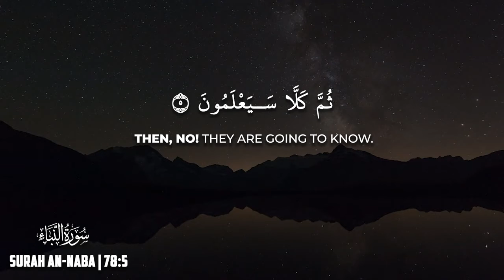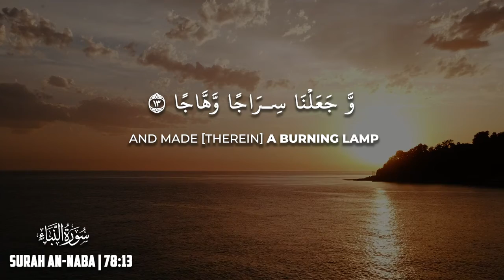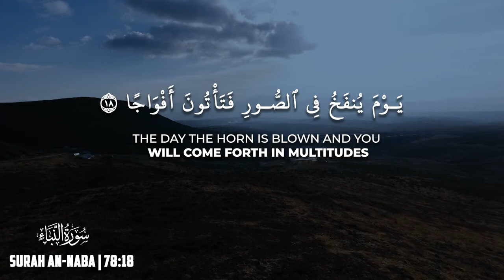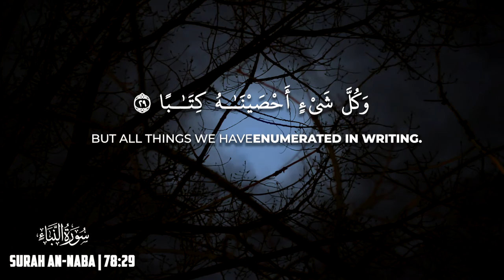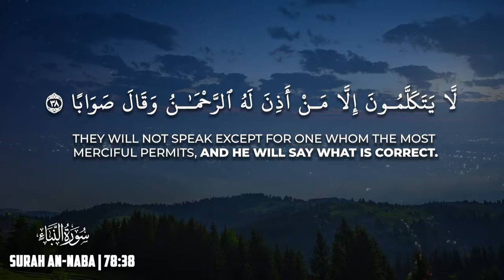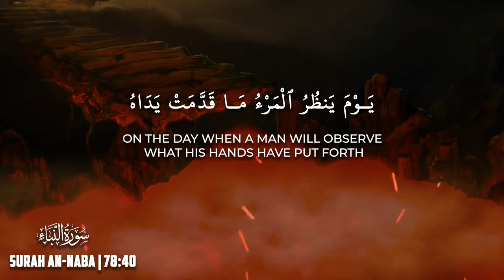78 | Surah An-Naba' (The Tidings) with English Translation | سورة النبإ | Chapter 78 | Juz 30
Surat An-Naba' (The Tidings)

Surah An-Naba’ was revealed in Mecca. Its short clear verses are primarily addressing the disbelievers of mecca. NABA’ here can be translated as, ‘The Momentous Announcement’ or ‘The Major News’.

The major themes

Allah describes the nature of the disbelievers and there views on the hereafter (how they opposed the concept of Resurrection).

In verse 6-16, Allah establishes proof that make it clear that He has the power to Resurrect and hold mankind to account. The Surah then proceeds to speak about some of the descriptions of that Day and the description of those in Hell and those in Paradise.

The connection

The Surah that precedes Surah An-Naba’ is Surah Mursalat. When we read this surah 1verse is repeated over and over again. وَيْلٌ يَوْمَئِذٍ لِلْمُكَذِّبِينَ Woe, that Day, to the deniers.

In this surah (Naba) it seems as though Allah is responding to the deniers of the Day of Judgment, by saying in this Surah كَلَّا سَيَعْلَمُونَ NO! They will come to know. They will know the reality of what they where lying about. This in response to the verse that is being repeated in Surah Mursalat .

Also in Surah Mursalat Allah says وَمَا أَدْرَاكَ مَا يَوْمُ الْفَصْلِ And what can make you know what is the Day of FASL (separation)? but Allah does not tell us what this Day of FASL (separation) is. Does Allah answer it in that surah? No. He answers this question in Surah Naba’ إِنَّ يَوْمَ الْفَصْلِ كَانَ مِيقَاتًا Indeed, the Day of FASL is an appointed time.

Also in Surah Mursalat we (mentioned) find two groups of people. One group is the people of Taqwa إِنَّ الْمُتَّقِينَ فِي ظِلَالٍ وَعُيُونٍ the other are the مُكَذِّبِينَ the deniers. And we find the same two groups in Surah An-Naba.

So we can see a clear relationship between this surah and the one that preceded it. In fact it is as if Surah An-Naba is explaining in detail what was mentioned in Surah Mursalat.